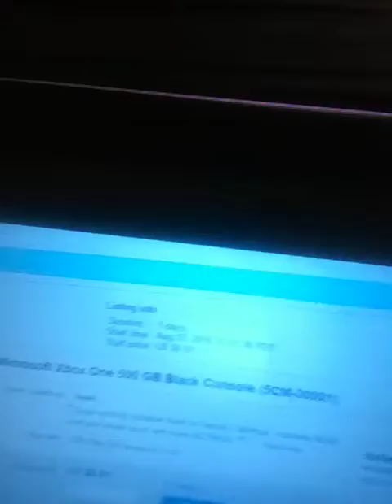My first video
this is me drinking gatorade and watching violette1st william flips over the table